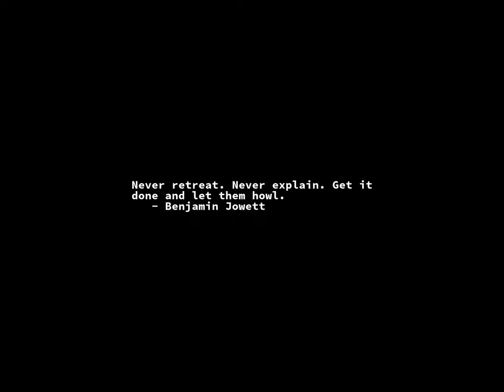Sunrise Time-lapse: Thursday, March 23, 2023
On this day:
   World Meteorological Day
   Pierre Simon de Laplace born, 1749, mathematician & astronomer
   The first Islamic republic in the world is Pakistan, 1956
   Pakistan Day in Pakistan

Today's random fortune, quote, or snark:
A sense of desolation and uncertainty, of futility, of the baselessness
of aspirations, of the vanity of endeavor, and a thirst for a life giving
water which seems suddenly to have failed, are the signs in consciousness
of this necessary reorganization of our lives.

It is difficult to believe that this state of mind can be produced by the
recognition of such facts as that unsupported stones always fall to the
ground.
        -- J. W. N. Sullivan